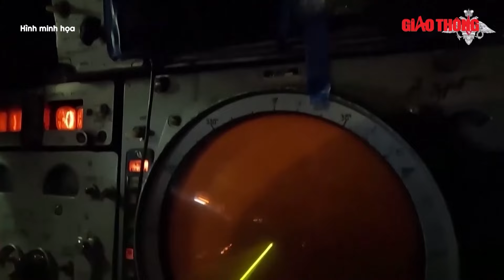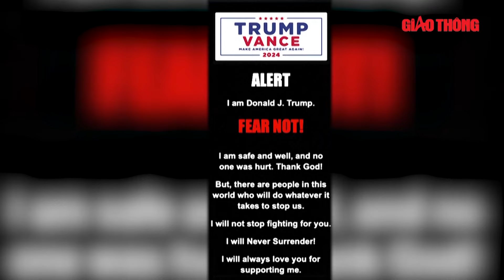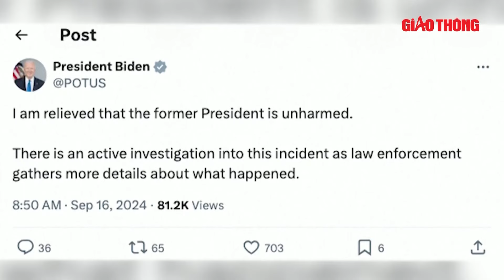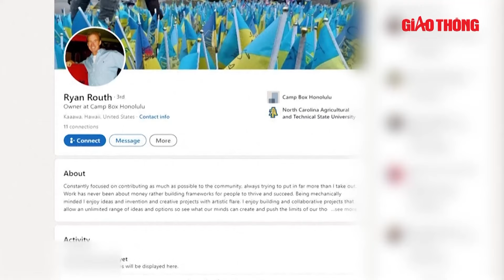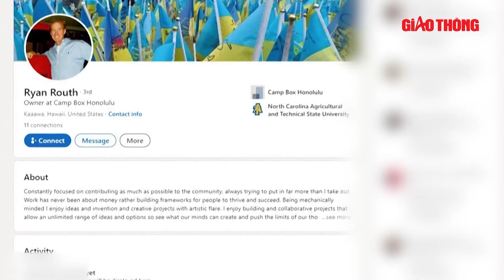Toàn cảnh Quốc tế: Nga ào ạt tung đòn chí mạng, quân Ukraine tan tác, thảm bại ê chề ở Kursk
BGT | Bản tin toàn cảnh quốc tế sáng 17/9 của kênh YouTube Báo Giao Thông cập nhật tất cả các nội dung nóng nhất trên thế giới diễn ra trong ngày với các thông tin sau:
Nga đánh thẳng quân dự bị, lính Ukraine tiếp tục đầu hàng ở Kursk
Tướng Syrskyi tiếp tục điều quân từ Kharkov quyết chiến ở Kursk
Nga và Ukraine bắn phá lẫn nhau bằng hàng loạt UAV trong đêm
UAV Nga tập kích xóa sổ hệ thống phòng không tầm ngắn RBS 70 của Ukraine
Tác chiến điện tử của Nga ngăn cản Ukraine sử dụng tên lửa tầm xa Storm Shadow
Chuyên gia phân tích CIA báo động về thảm cảnh của Lực lượng vũ trang Ukraine
Quan chức tình báo tiết lộ đồng minh của Nga gây tổn thất chí tử nhất cho Ukraine
Ông Medvedev cảnh báo “nung chảy” Kiev bằng vũ khí đặc biệt
Ông Trump lên tiếng sau vụ ám sát hụt
Kẻ ám sát ông Trump 'bị ám ảnh' bởi Ukraine
Ông Trump: Phó tổng thống Mỹ Harris sẵn sàng gây chiến với Nga
Hamas khẳng định có đủ nguồn lực để tiếp tục chiến đấu
Thủ tướng Israel phản ứng sau vụ Houthi phóng tên lửa siêu vượt âm
Anh, Mỹ lo ngại Nga chia sẻ bí mật hạt nhân với Iran
Bão mạnh nhất 75 năm đổ bộ Thượng Hải
Lũ lụt nghiêm trọng khiến hàng nghìn người phải di tản ở Séc và Ba Lan

- Địa chỉ tòa soạn: Số 2, Nguyễn Công Hoan, Ba Đình, Hà Nội